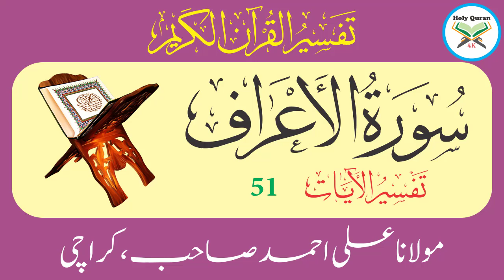Surah Aaraf Verse 51 | Urdu Translation Tafseer By Maulana Ali Ahmed Karachi | Holy Quran 4K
Surah Aaraf Verse 51